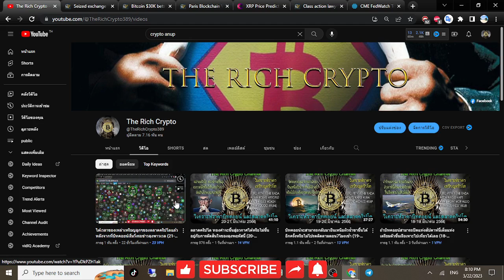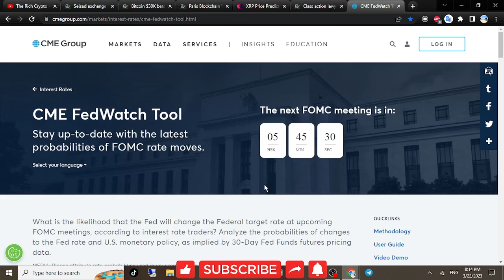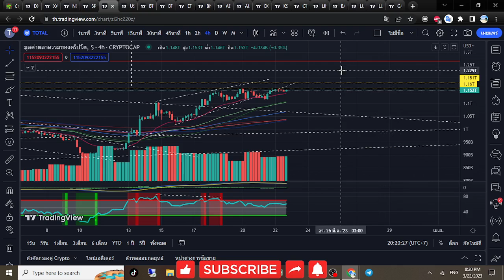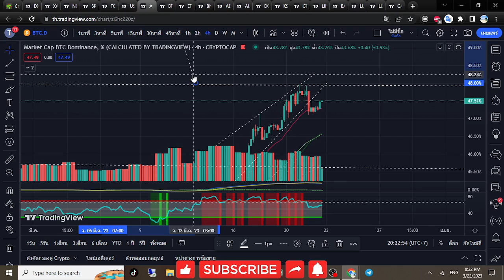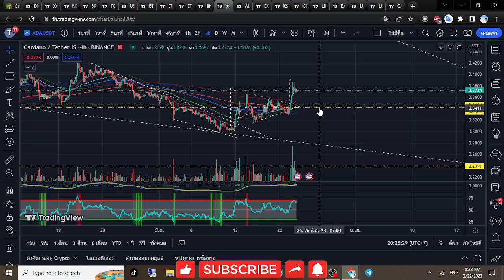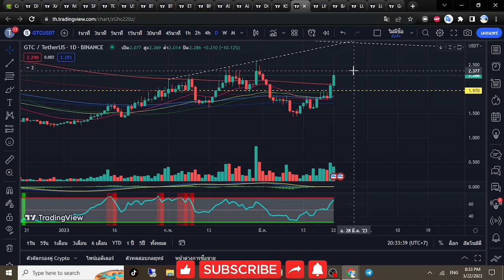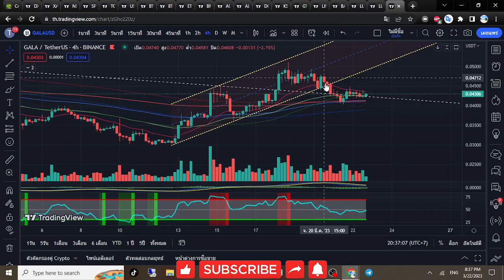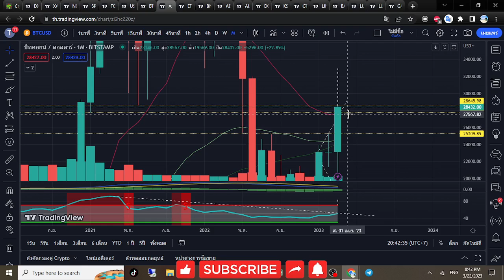ค่ำคืนนี้ชี้ชะตาชาวคริปโตเนี่ยนว่าจะขึึ้นสรวงสวรรค์หรือจะดิ่งเหวลงอเวจีปอยเปตรกันแน่ (22-23/3/2023)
สนใจเข้ากลุ่มปี 2023 สามารถติดต่อได้ทางเพจ Facebook